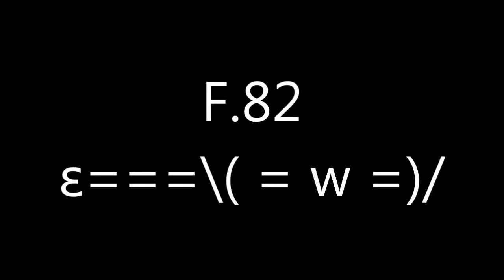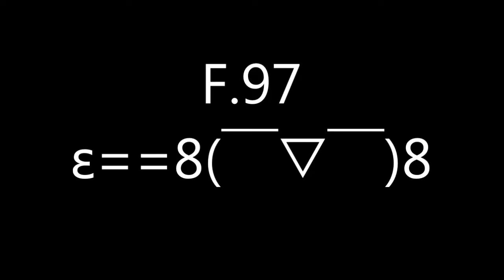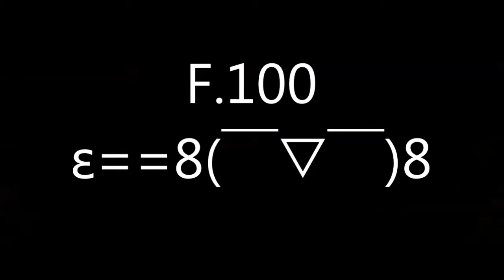[E7] Abyss 80-100 using only CR manipulation teams (7 heroes)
A showcase video of the best CR manipulation comps for Abyss.

I used the best gears I had for this video so if you have the same units/artifacts and still fail you just need better gear.

Generally, my A.Lots has 262 spd, the other supports usually 220-250 spd, while Schuri/TGod have 340-350 Crit dmg and over 3k atk. Some floors require some specific stats (crit chance for A.100, eff res for A.93)

I used to think some floors are impossible to do but I'm glad I proved myself wrong. XD

Music used
Under Night In-Birth ost - Scraper Sky High
Under Night In-Birth ost - Beat Eat Nest
Under Night In-Birth ost - Rushing Heart
You Will Know Our Names - Xenoblade
バトル 6 (チャレンジ) [Welcome to Mirrors]
[東方自作アレンジ] Blackout [原曲-ハルトマンの妖怪少女(Hartmann's Youkai Girl)]